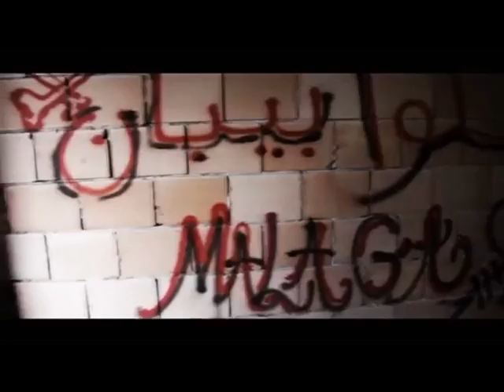Jeunesse Algerienne s"exprime..!!!